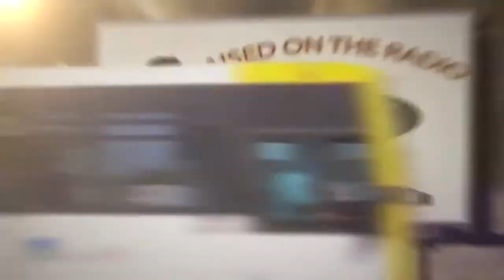'Shifty' Crazy Town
Created By: Sammy Oriti and Mickey Cucchiella
Directed By: Sammy Oriti
Produced By: Bunky Bartlett, Sammy Oriti and Mickey Cucchiella
Executive Producer: Bunky Bartlett